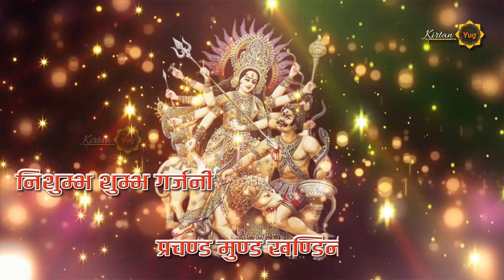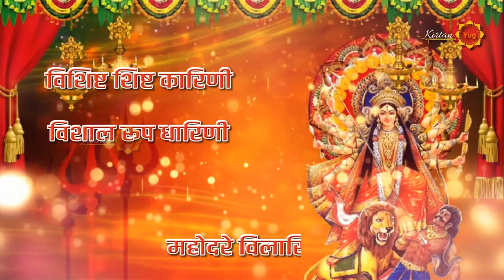विन्ध्येश्वरी स्तोत्रम I भजामि विंध्यावासिनी I Dayanand Prajapati I Kirtan Yug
Singer - Dayanand Prajapati
Lyrics - Traditional
Mix & Mastered by: Yesudas BC at Spectral India (Delhi)
Video - Pramod Sharma
Presented By - KIRTAN YUG

© Copyright: Kirtan Yug
Label:- Kirtan Yug